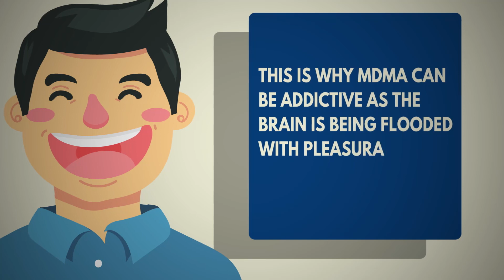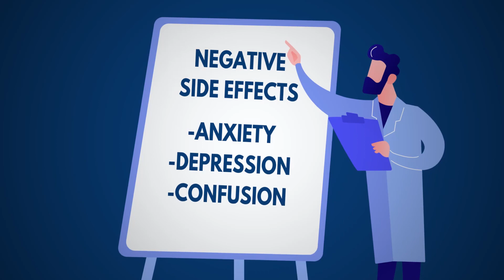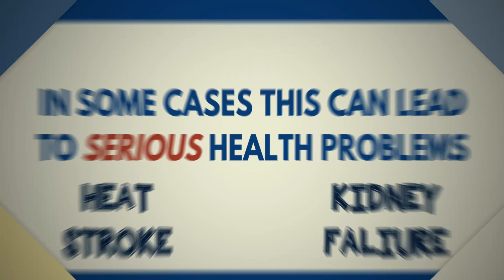Your Brain On MDMA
In this video, we explore the effects of MDMA, also known as ecstasy or molly, on the brain. MDMA is a popular party drug that has gained notoriety for its ability to produce feelings of euphoria, empathy, and heightened sensory perception. However, the use of MDMA also carries risks, including potentially serious side effects and long-term damage to the brain. By examining the scientific research on MDMA, we hope to provide viewers with a better understanding of the drug and its potential impact on mental and physical health.